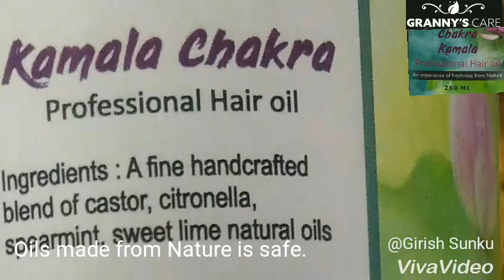How to get soft shining long hair naturally? KAMALA OIL from CHAKRA COLLECTION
Granny's care brings you KAMALA oil from Chakra collection, is made from a fine handcrafted  natural blend of castor oil, extracts of plant leaves, seeds, fruit, grass species .

It carriers aroma drink nature which gives good energy bringing transformation in chakras as in yoga & meditation.
Pleasant mood, coolness, calmness.

Nourishes the hair. Keeps it healthy .